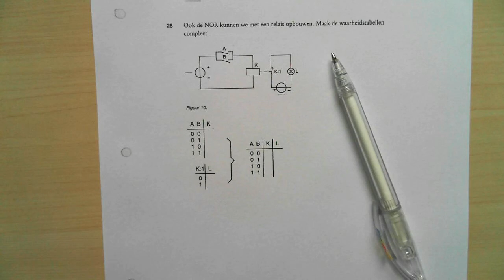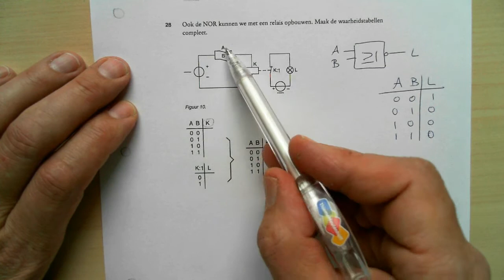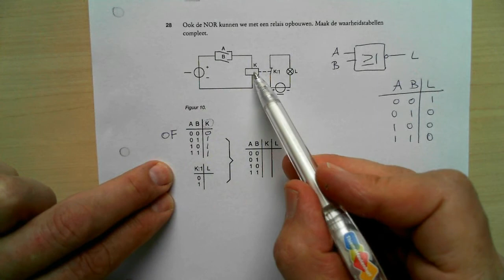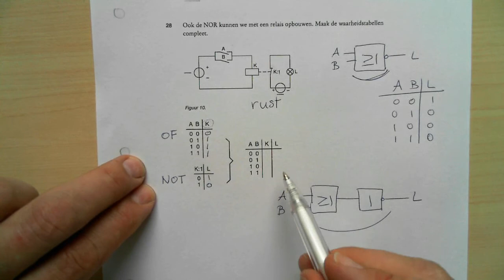Poorten: van schakelaars naar waarheidstabel 2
In dit filmpje wordt nog een voorbeeld gegeven van het omzetten van schakelaars naar een waarheidstabel.